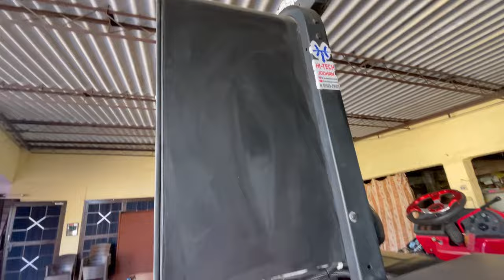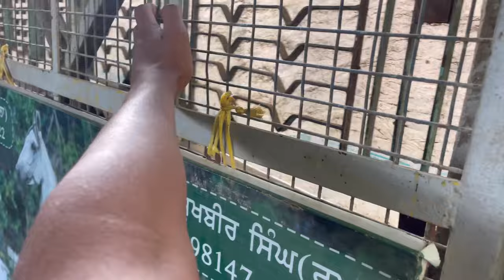Jabarjung + jodha Lakye gye mele te😍//Red horse dekho chmkda aj